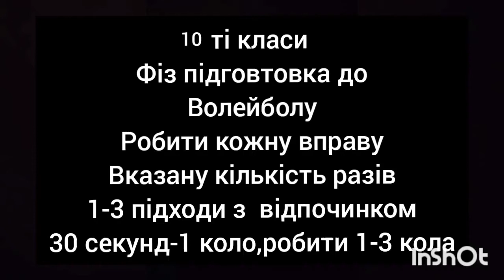Фізична культура. 10 клас Вчитель: Цуницький А.Г.